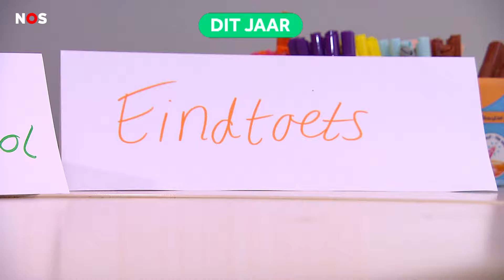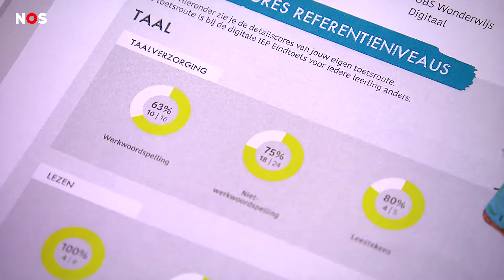Uitslag eindtoets bekend, voor het laatst op deze manier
Voor veel achtstegroepers was het afgelopen maand een spannende tijd. Ze maakten de eindtoets. Deze week komen de uitslagen van die toetsen binnen. Meesters en juffen vertellen daarna de scores aan de klas.